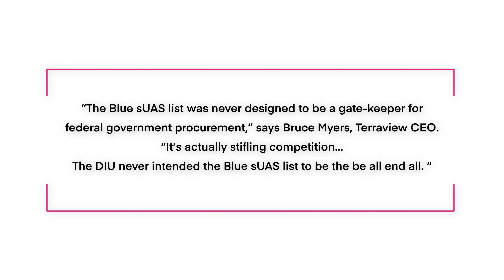Drone News: FAA Administrator Resigns, UTM Field Test, Superbowl Drone show, NDAA vs Blue UAS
This week in drone news:  FAA Administrator has announced he will be resigning, the FAA announced this week they will begin Unmanned Traffic Management field testing, the Superbowl drone show, more concerns over blue UAS in comparison to the NDAA, and a new FPV course.

00:00 Introduction
00:38 FAA Administrator Resigns
01:44 FAA Starts UTM Field Test
02:50 Superbowl Drone Show
03:27 NDAA v. Blue UAS
05:37 New Course!

Friday the 11th, the FAA announced the plan to begin testing unmanned traffic management capabilities.
Testing will start in the spring of 2022.
UTM service will be complementary but separate from ATM services
This field testing is aimed at sUAS operations, generally, below 400’.

The NFL put on a drone show for the Super Bowl.
This show was shown 4 times, once the Friday prior and three times on Saturday.
There were none on Sunday due to the TFR.

Two NDAA compliant drones manufacturers, Terraview and Skyfish are petitioning congress to remove the blue sUAS requirement.
These two manufactures claim the Blue UAS program is causing damage to NDAA compliant manufacturers.
Both manufacturers applied for blue UAS, but were told the Defense Innovation Unit (DIU) lacked the funding to evaluate their systems.
“The Blue sUAS list was never designed to be a gate-keeper for federal government procurement,” says Bruce Myers, Terraview CEO.  “It’s actually stifling competition… The DIU never intended the Blue sUAS list to be the be all end all. ”

Check our our new FPV course!
This is a step-by-step guide to building a cinematic FPV drone, taught by Don, our FPV instructor.
Don goes over what parts to use, how to assemble, and configure the drone to get those awesome dynamic FPV shots.

The FAA administration released a memo stating:
“Over the past several years, my family has been a source of tremendous encouragement, strength and support. Nevertheless, after sometimes long and unavoidable periods of separation from my loved ones during the pandemic, it is time to devote my full time and attention to them. As I wrote in my letter to President Biden, it is time to go home.”
Administrator Dickson said he made the decision in light of growing extended family and time away from his family.
It’s expected Deputy Administrator Bradley Mims will take over Dickson’s duties.